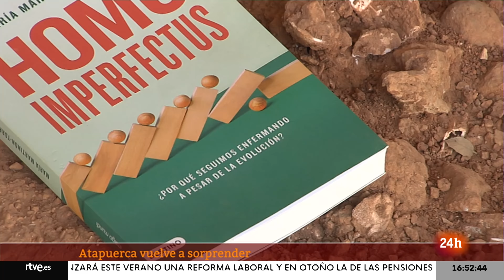ATAPUERCA: ¿Cuáles son los ÚLTIMOS HALLAZGOS? ¿Qué implican en la ANTROPOLOGÍA mundial? | RTVE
La antropología está de celebración. Los expertos aseguran haber avanzado un peldaño más en la investigación que gira en torno a la evolución del ser humano cuando el pasado 7 de julio los responsables del yacimiento de Atapuerca anunciaron el hallazgo del fragmento de un maxilar en la Sima del Elefante que podría pertenecer al europeo más antiguo de la historia que podría tener una antigüedad de 1,4 millones de años.

En Objetivo Planeta queremos ver de cerca esta pieza y conocer lo que esto implica y para ello nos hemos trasladado hasta el mismo yacimiento para hablar con María Martinon Torres, médico y antropóloga del Centro Nacional de Investigación de la Evolución Humana. Ella, además de ser una experta y haber publicado un libro bajo el título de “Homo Imperfectus” (acerca de cómo muchas enfermedades y dolencias actuales pueden ser el resultado de la misma adaptación humana a los cambios que le rodean), estuvo siguiendo muy de cerca el momento en que la pieza emergió de la tierra.

Ella nos confirma que se trata de un descubrimiento muy relevante por dos motivos: es el resto humano más antiguo descubierto hasta ahora descubierto en el yacimiento de Atapuerca, y porque se trata de un fragmento de la cara, que es muy difíciol de encontrar fosilizado porque son huesos de gran fragilidad. Que éste se haya conservado tan bien nos abre las puertas a un estudio que, aunque conllevará años de trabajo, nos ayudará comprender la evolución humana y nos ofrecerá más datos al respecto.

Hablamos también con Rosa Huget, especializada en zooarqueología que también coordina a los equipos en la Sima del Elefante. Nos comenta lo inesperado del acontecimiento, y que, por ese mismo motivo, continúan excavando en el perímetro donde hallaron el fragmento de maxilar. También recogemos el testimonio de la persona que lo encontró: Edgar Tellez, investigador del CNIEH (Centro Nacional de Investigación de la Evolución Humana).